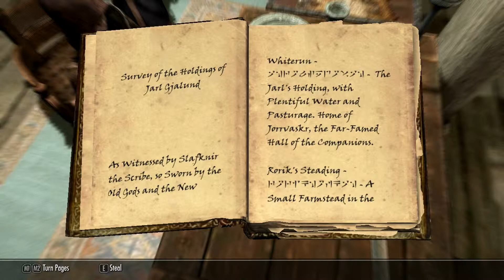Skyrim | Ep 5: "I Am The One Who Shouts, I Am The Dragonborn"